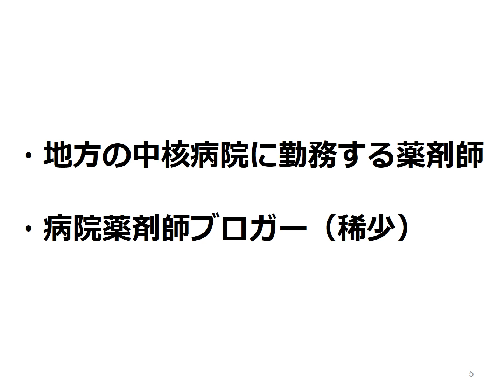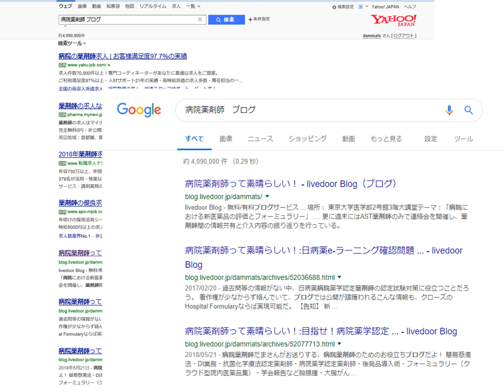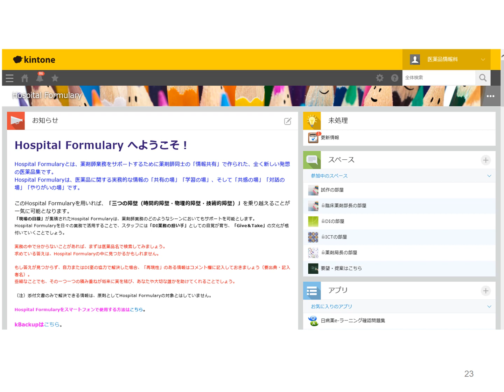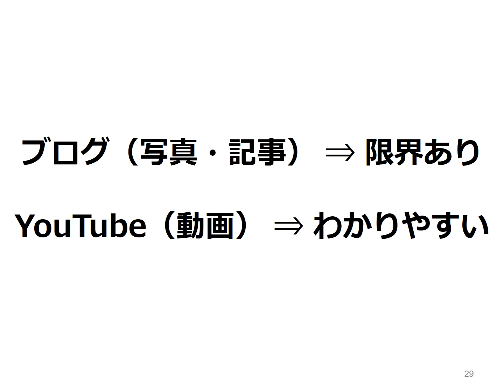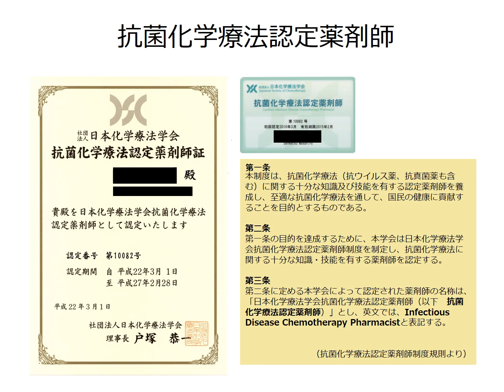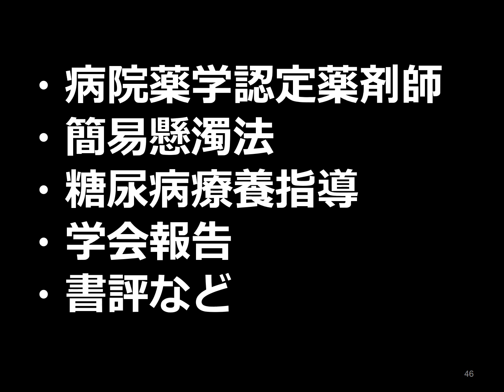今更ですが、自己紹介です（笑）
病院薬剤師だまさんが何とYouTubeデビューしました！
この動画では自己紹介とこのチャンネルの主なコンテンツを紹介しています。

悩める薬局長のための薬剤師不足でも業務改善できるクラウド型院内医薬品集を制作するためのブログ：